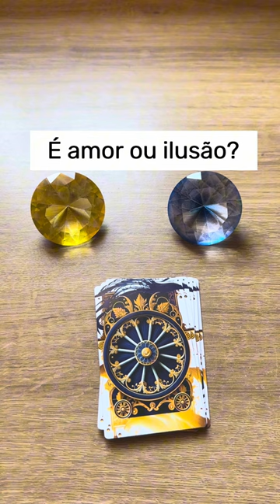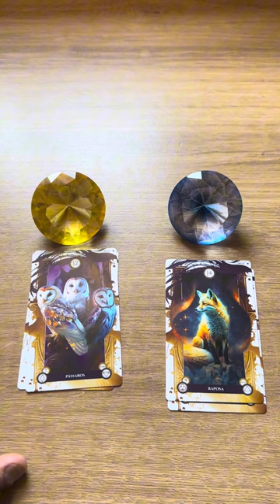ELE HOJE EM RELAÇÃO A VOCÊ! !!💘 [ Tarot Responde ] Tarô [Tarô ] Tarot